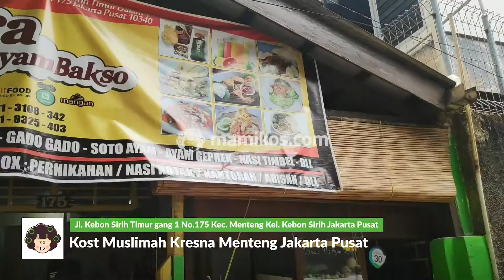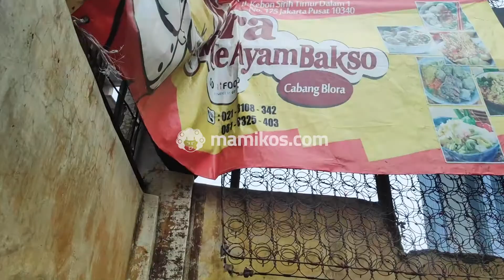Room Tour Mami-Checker: Kost Muslimah Kresna Menteng Jakarta Pusat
Room Tour Kost Muslimah Kresna Menteng jadi kost lain yang juga dikunjungi oleh salah satu tim Mami-Checker. Berlokasi di Jakarta Pusat, kost ini hadir dengan fasilitas yang cukup lengkap dan harga sewa yang terjangkau, lho.

Kost Muslimah Kresna Menteng Jakarta Pusat juga sudah bisa dipesan lewat Mamikos.com, ya! Tertarik untuk bisa booking Kost Muslimah Kresna Menteng Jakarta Pusat? Atau mau tau fasilitas dan harga sewa kost ini, Langsung aja klik